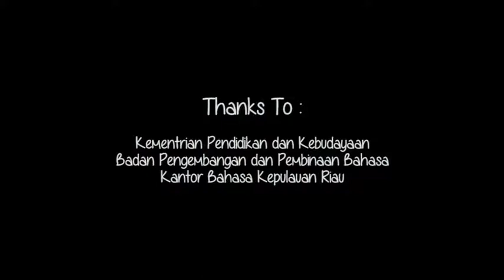Lomba Mendongeng Kantor Bahasa Kepri diwakili oleh Bussaina Nuri Haziqah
Melalui dongeng, imajinasi terasah dan karakter baik terbentuk.
Hidup bagai roda yang berputar. Janganlah sombong, tetaplah santun!
Lomba Mendongeng Kantor Bahasa Kepri
Peserta : Bussaina Nuri Haziqah dari SD Kartini 2 Batam